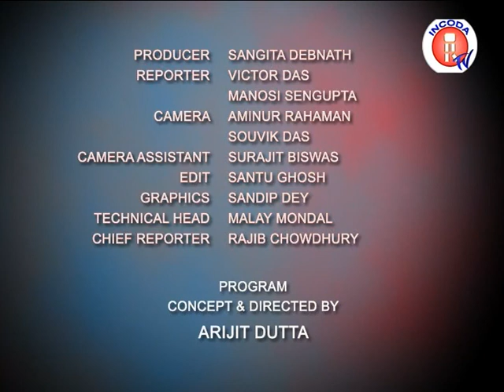Speed Sports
Sports Update on 15.5.13